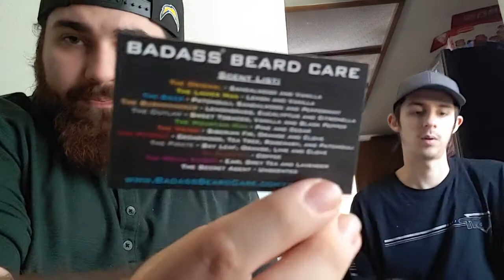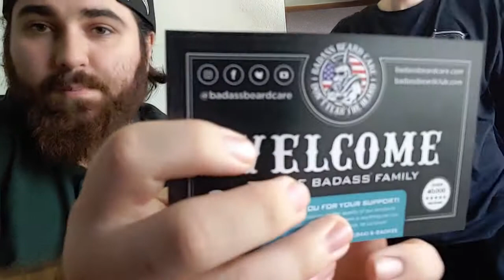Badass beard oil unboxing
My brother and I open my order from badass beard company and have a small test of "the brewmaster"

PlayStation: Killer-jayD
Xbox: killerjayD

Hope you all enjoy and have a great day!